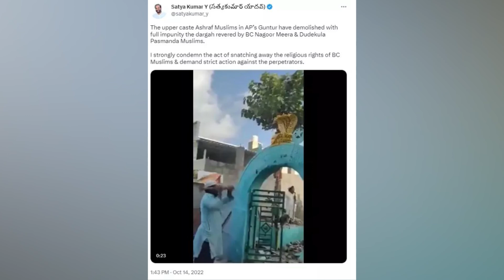केरल में मुस्लिम तोड रहे हैं हिंदू मंदिर इस फर्जी दावे के साथ वायरल किया जा रहा है पुराना वीडियो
केरल में मुस्लिम तोड रहे हैं हिंदू मंदिर इस फर्जी दावे के साथ वायरल किया जा रहा है पुराना वीडियो वायरल

क्या है इसकी सच्चाई जानिए फैक्ट चेक में